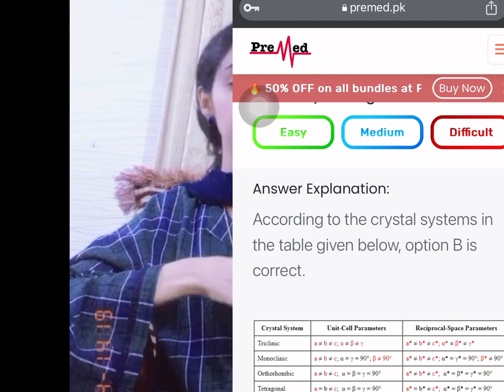LAST MONTH MDCAT PREPARATION STRATEGY HOW TO revise course and do mcqs practice#mdcat#doctor#study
IN THIS VIDEO SAROSH AWAN HAS SHARED HIS EXPERIENCE OF MDCAT DURING LAST MONTH SHE IS A SECOND POSITION HOLDER IN WHOLE KPK AND 1st year mbbs student
I have a hope and dream to help students in their studies and motivate them
You can comment ur problems in the cmnt section or can msg me on insta for any help
ETEA MDCAT RELATED ON MY
INSTADOCTORDREAMER42